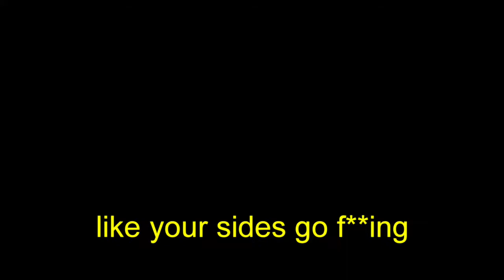GTA Idiots | Funny Moments | (part 21)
The Idiots jump back into GTA for another batch of races and messing about.